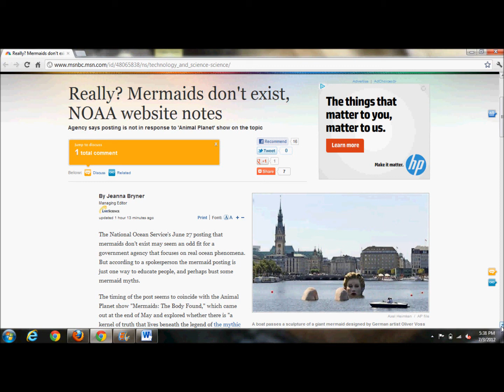Really ? Mermaids don't exist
Really??? Mermaids don't exist. If there was any doubt. They DONT... And NOAA has confirmed it.

- A site made for preppers by preppers

Such material is made available to advance understanding of ecological, political, human rights, economic, democracy, scientific, moral, ethical, and social justice issues, etc. It is believed that this constitutes a 'fair use' of any such copyrighted material as provided for in section 107 of the US Copyright Law.